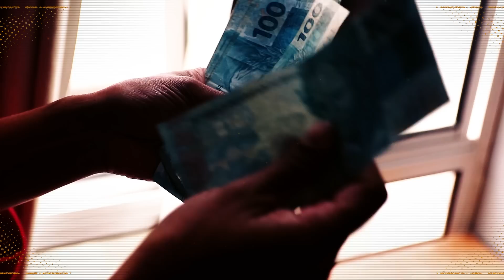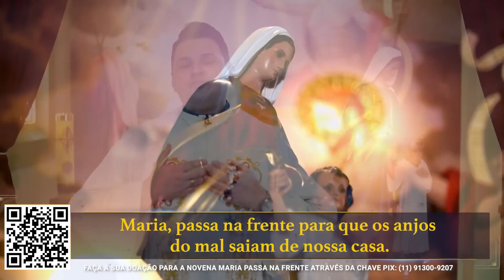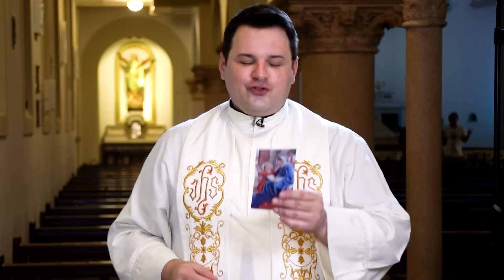Novena Maria Passa na Frente - 20/04/23